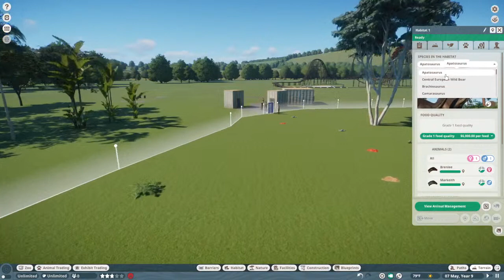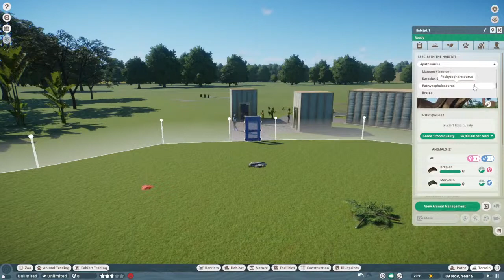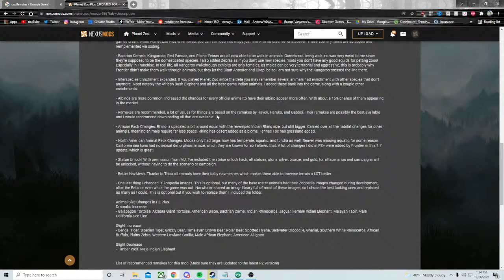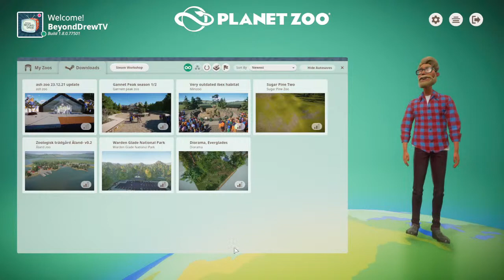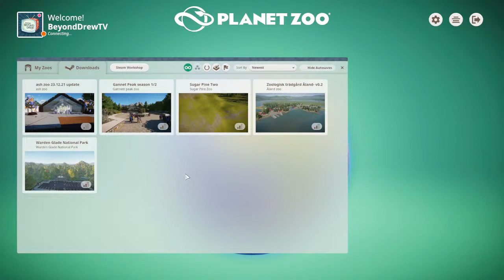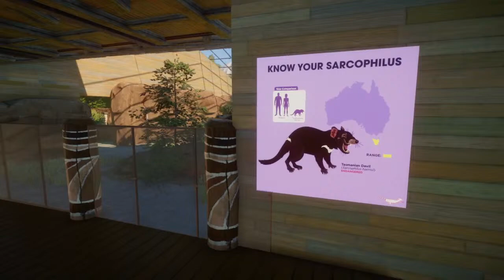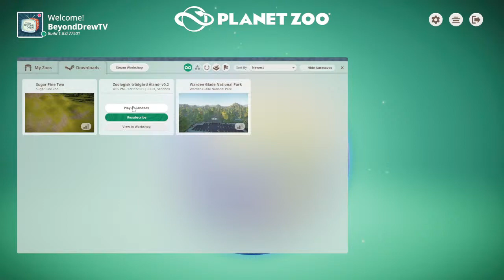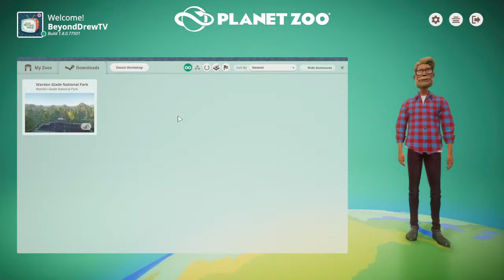Planet Zoo Community Showcase | Mods, Zoo Tours and Blueprints | 12/26/21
Planet Zoo Community Showcase | Mods, Zoos and Blueprints | 12/26/21

BLUEPRINTS
- Your Favorite Christmas Dislplay by beccaabboo
- Animal Passport Sign Pack by PieterLiter
- Custom doors by Lukas 070
- Mexico Flag by Nicholas LionRider
- Destroyed Spanish Wall by NicholasLionRider
- Hot Wire Fence by NicholasLionRider
- Badger Cottage Country Gargen Habitat by edenmoon3
- Alpen Käsespätzle restaurant by B H K
- alpine garage by B H K
- Very outdated ibex habitat by Lukas070
- gladiator frank by kist a man covered in bees
- Christmas Reindeer Barn by SimplySavannah

ZOOS
- ash zoo 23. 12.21 update by moonlightefox
- Gannet Peak season 1/2 by andreaghidoni607
- Sugar Pine Two by Leaf
- Zoologisk trädgård Åland- v0.2 by B H K

- South China Tiger by Havok1199-Gabbooi-MegaGamingRex
- Planet Zoo Plus by GiornoPizza-Buffzoo-Leaf(show off scenery items, read the rest)
- Eurasian Beaver by Leaf and NicholasLionRider
- Eurasian Otter by Leaf and NicholasLionRider
- Eurasian Moose by Leaf and NicholasLionRider
- Central European Wild Boar by Leaf and MegaGamingRex
- Collared Peccary by Leaf and NicholasLionRider
- Palm Prop Pack by Nicholas LionRider